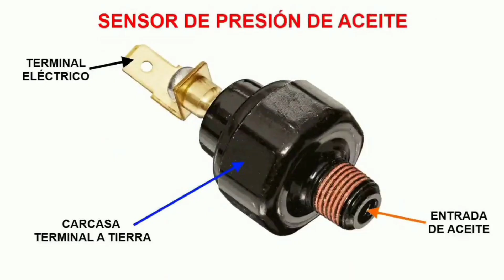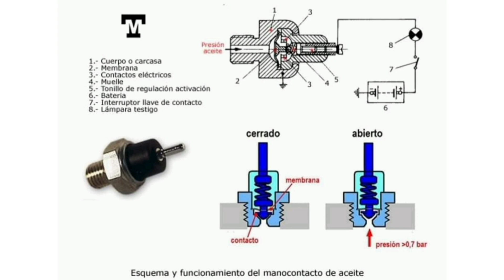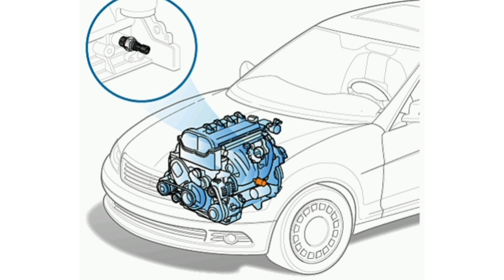¿Qué es el sensor de presión de aceite y como funciona?